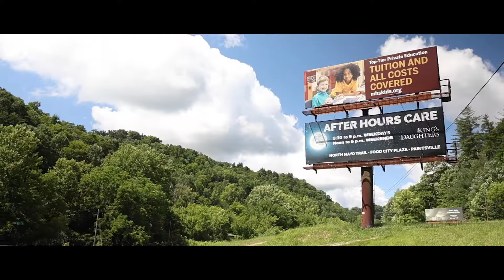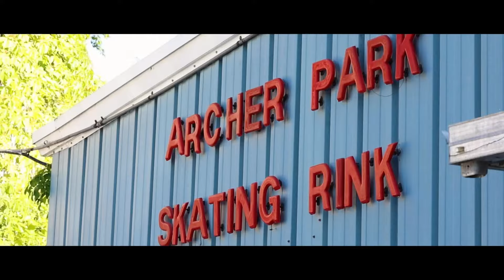Community Service in Floyd County, Kentucky—Milton Hershey School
Milton Hershey School students extend their commitment to community service beyond Dauphin County, PA, to places far and wide—including Floyd County, KY. Their efforts showcase how the values instilled at MHS empower students to make a positive impact wherever they go. Join us in celebrating the spirit of service that continues to define the legacy of MHS.